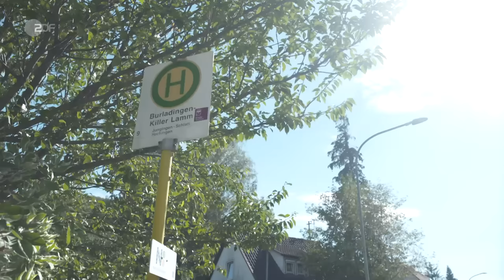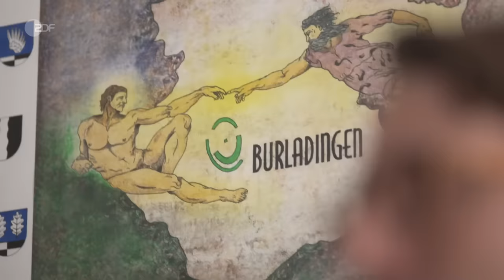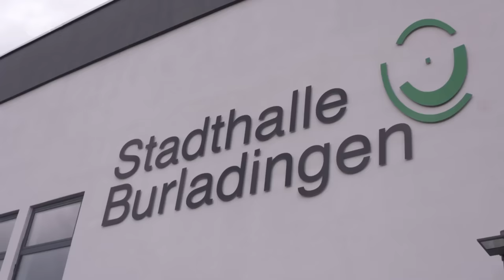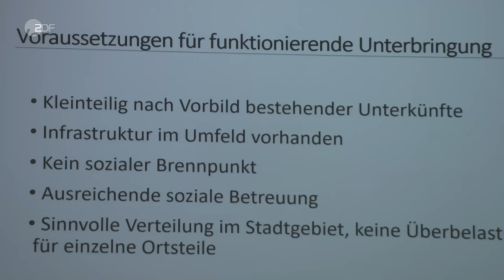Aufnahme von Geflüchteten: Ein schwäbisches Dorf wehrt sich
Wohin mit angekündigten Geflüchteten? Im Zollernalbkreis steigt der Druck auf den Bürgermeister, auch tief im Westen ist die Überzeugungskraft der überlasteten Kommunen am Ende.

Die Gemeinden hätten sich jahrelang angestrengt, meint Landrat Günther-Martin Pauli. Die Bevölkerung sei aber ausgelaugt. Das notwendige Ehrenamt bröckelt, gleichzeitig steigt die Angst vor geflüchteten jungen Männern - auch dort, wo nichts vorgefallen ist.
Die Stimmung ist angespannt, viele bemühen sich aber auch um Sachlichkeit. Davide Licht, Bürgermeister von Burladingen, muss die neu zugewiesenen Geflüchteten unterbringen und will die Wogen glätten.